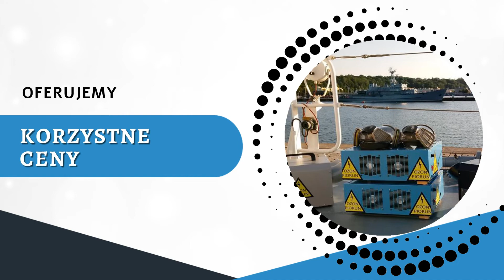Ozonowanie Gdańsk Ozon Piorun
Ozon Piorun to firma zajmująca się kompleksowo usługą ozonowania. Posiadamy długoletnie doświadczenie w zakresie dezynfekcji. Stosujemy profesjonalne, certyfikowane ozonatory pozwalające wytworzyć 100000 mg ozonu w ciągu godziny z jednego generatora. Obecnie posiadamy szeroki park sprzętowy liczący ponad 20 generatorów o różnej mocy i zastosowaniu, co pozwala bez problemu ozonować kubatury powyżej 10 000 m3 na raz.

Ozonowanie to najlepszy sposób na pozbycie się brzydkich zapachów, wirusów, bakterii, alergenów, itp. Metoda ta jest w pełni ekologiczna, nie wymaga stosowania środków chemicznych i jest całkowicie bezpieczna dla środowiska. Skuteczność potwierdziliśmy w zleceniach dezodoryzacji jadu trupiego, kwasu masłowego, mlekowego, zadymieniu papierosowym i po pożarach.

Dzięki ozonowaniu mogą Państwo cieszyć się świeżym powietrzem wolnym od nieprzyjemnych zapachów, alergenów, roztoczy, bakterii i wirusów. Ozon w postaci gazowej wnika w każdy materiał, w materace, tapicerki, wykładziny, zasłony itp. Ozon jako silny utleniacz usuwa wszelkie zapachy, również te których najtrudniej się pozbyć tj. nikotyny, odzwierzęce, tzw. jadu trupiego. Dezynfekuje wszystkie powierzchnie również te trudno dostępne. Ozonowanie pogorzelisk usuwa zapach spalenizny w 100%. Zabieg ozonowania niszczy rozwijające się po powodziach i zalaniach pleśnie, grzyby i ich zarodniki także usuwa zapach stęchlizny. Aby lepiej czuć się w prywatnych przestrzeniach warto wykonać zabieg ozonowania.

Ozonowanie usuwa wirusy, bakterie, alergeny, neutralizuje najtrudniejsze do usunięcia zapachy jak kwas masłowy. Jest jednak jeden warunek - usługa ta musi być wykonana w pełni profesjonalnie. Gwarantem skuteczności jest Ozon Piorun Ozonowanie Gdańsk.